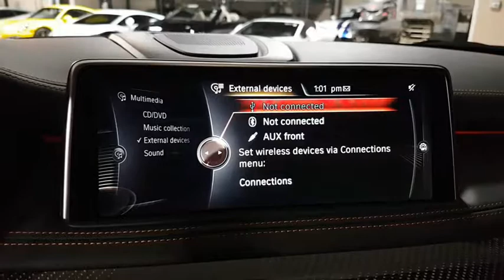2016 BMW X5 M Hinsdale, Naperville, Glenview, Lake Forest, Barrington, IL G0R77763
Black  2016 BMW X5 M available in Hinsdale, Illinois at Chicago Motor Cars. Servicing the Naperville, Glenview, Lake Forest, Barrington, IL area.

2016 BMW X5 M SUV Carbon Black Metallic Exterior over Aragon Brown Merino Leather Interior EXECUTIVE PACKAGE! BANG & OLUFSEN PREMIUM SOUND! PREVIOUS SERVICE RECORDS! CARBON FIBER INTERIOR TRIM! FACTORY OPTIONS INCLUDE: Executive Package (Originally $4,500) Ventilated Front Seats Heated Rear Seats Heated Steering Wheel Automatic LED Headlights Automatic Soft-Closing Doors Rear Side Window Shades Bang & Olufsen Premium Sound (Originally $3,700) Full Merino Leather Interior (Originally $2,900) Driver Assistance Plus (Originally $1,700) Blind Junction Camera Parking Assistance Function Side and Top View Cameras Speed Limit Info Blind Spot Alert System VEHICLE HIGHLIGHTS: 4.4 Liter Twin-Turbo 8 Cylinder Engine -567 Horsepower- -553 lb/ft of Torque- All Wheel Drive 8-Speed Automatic Transmission 20 M Forged Wheels Power Adjustable Heated Exterior Mirrors Rain-Sensing Intermittent Windshield Wipers Front and Rear Parking Sensors Power Closing and Opening Lift Gate Adjustable Sport and Comfort Driving Modes Power Sliding Panoramic Glass Sunroof Blue Finished M Brake Calipers 360 Degree Camera System Power Adjustable Ventilated Front Seats 4-Zone Automatic Climate Control Factory iDrive Navigation System Bang & Olufsen Surround Sound Contrasting Interior Stitching Carbon Fiber Interior Trim Black Alcantara Finished Headliner Bluetooth Connectivity and Streaming Heated Multifunction Steering Wheel Universal Garage Opener VEHICLE HISTORY: Only ONE Previous Owner! LOADED with Factory Options! Prior Service Records! INCLUDES: *Two Master Remote Keys* *Original Owners Manuals* *Floor Mats*
Window Grid Diversity Antenna,Satellite Radio w/1 Year Subscription,Real-Time Traffic Display,Enhanced USB & Bluetooth,harman/kardon Surround Sound System,Radio: AM/FM Stereo,Radio w/Clock, Steering Wheel Controls and Voice Activation,1 LCD Monitor In The Front,Digital Signal Processor,Audio Theft Deterrent,Body-Colored Wheel Well Trim,Fully Automatic Projector Beam High Intensity Low/High Beam Daytime Running Auto-Leveling Directionally Adaptive Headlamps w/Washer and Delay-Off,Compact Spare Tire Mounted Inside Under Cargo,Black Grille w/Chrome Surround,Deep Tinted Glass,Front Fog Lamps,Body-Colored Front Bumper,LED Brakelights,Tailgate/Rear Door Lock Included w/Power Door Locks,Body-Colored Door Handles,Body-Colored Rear Bumper,Wheels: 21 x 10 Fr & 21 x 11.5 Rr M Light Alloy -inc: Double spoke style 612M,Perimeter/Approach Lights,Power Liftgate/Tailgate Rear Cargo Access,Steel Spare Wheel,Lip Spoiler,Roof Rack Rails Only,Cornering Lights,Galvanized Steel/Aluminum/Composite Panels,Express Open/Close Sliding And Tilting Glass 1st And 2nd Row Sunroof w/Power Sunshade,Tires: P285/35R21 Fr & P325/30R21 Rr Performance -inc: Front 21x10 and rear 21x11.5,Body-Colored Power Heated Auto Dimming Side Mirrors w/Power Folding and Turn Signal Indicator,Clearcoat Paint,Black Side Windows Trim,